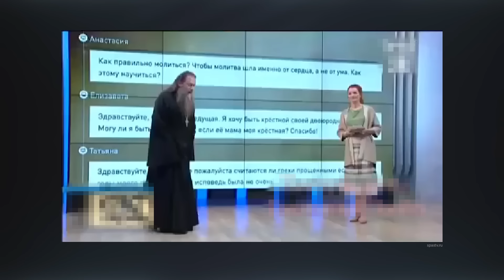Деградация против эволюции: РПЦ vs Дарвин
Гундяевцы против Дарвина - как в рпц опровергли теорию эволюции.
Пошто холоп, царя обидел? - попы против.
Был гражданином - стал пакостью
Говорящий пепел - зачем рос пропаганда сжигает курян?
Затрясло от гнева - как зэт военкоры отреагировали на “хлопок” в Тверской области? Сколько добра - ракет добра, -  пропало?

С вами Наталья Власова и проект Не сегодня.

О программе "Не сегодня"
Не сегодня - они просто тырят наши бабки.
Когда нажрутся? НЕ СЕГОДНЯ
Программа о том, чем и как живет политическая верхушка Украины и Днепропетровщины, как действия или бездействие власти отражается на жизни рядовых украинцев.